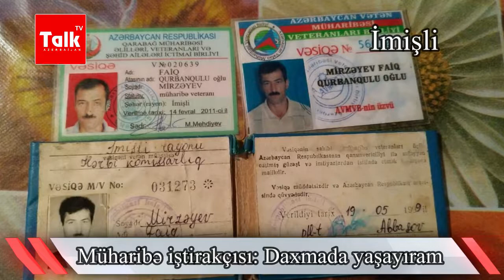"Müharibə iştirakçısıyam, oğlum əsgər, evim yanıb, daxmada yaşayıram" - İmişli sakini